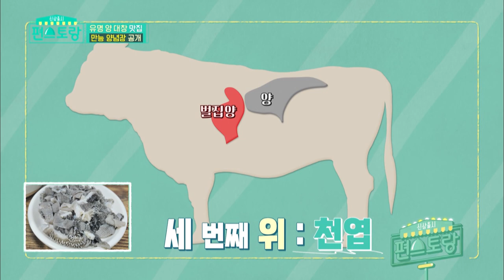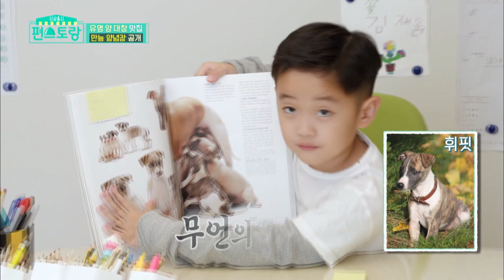Kim YiJun Ternyata Mirip Dengan D.O EXO |Fun-Staurant |SUB INDO|201112 Siaran KBS WORLD TV